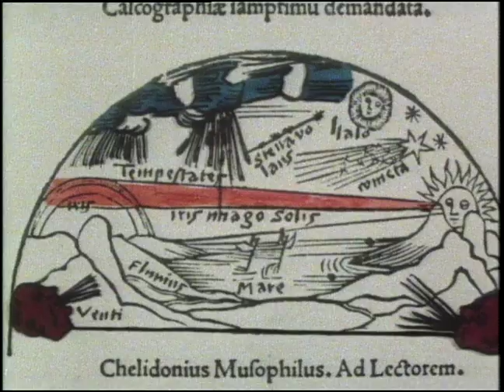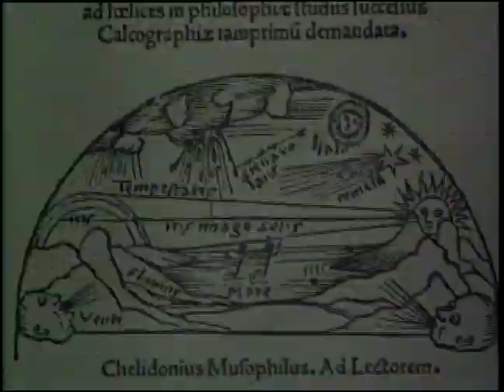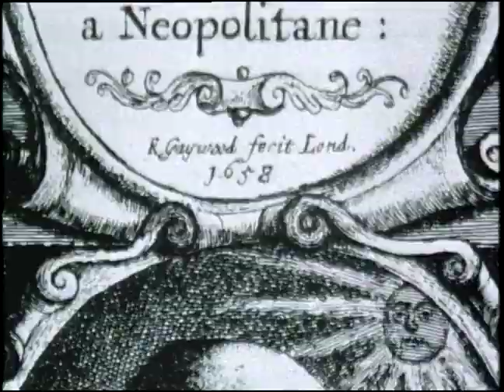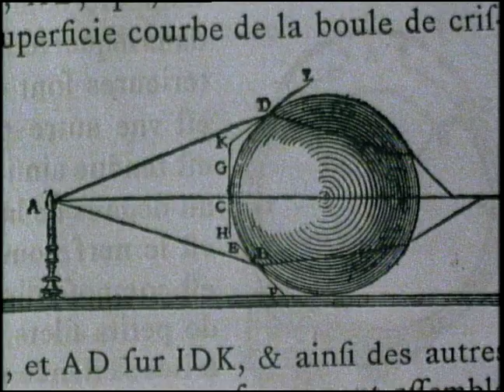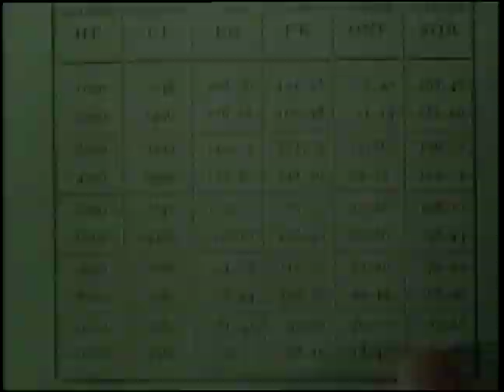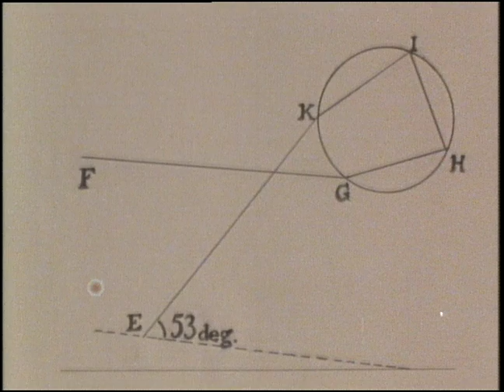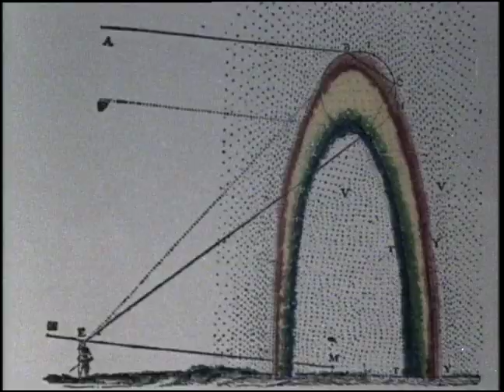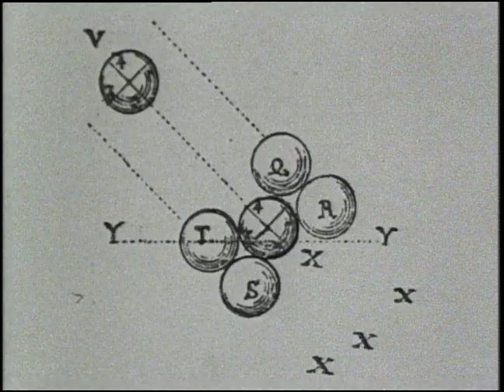RAINBOW I I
The History of Physics Series begins with the study of the Rainbow, a mystery from ancient times, understood by no one, experienced by everyone. Through centuries of the art of experiment, we learn about the nature of rainbows. It's Science in the Making.